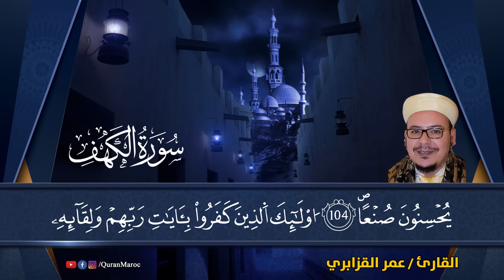🔴 سورة الكهف كاملة 🎧 بصوت القارئ عمر القزابري 💚 / surah al kahf - kazabri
تلاوة ماتعة لـ سورة الكهف كاملة بصوت القارئ عمر القزابري / surah al kahf - kazabri

سورة الكهف
سورة الكهف عبدالرحمن مسعد
عمر القزابري